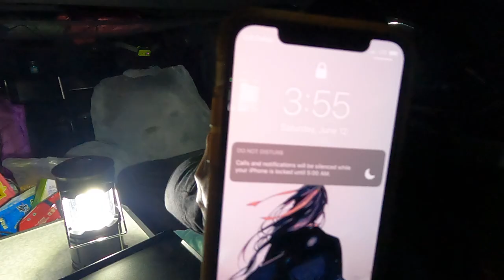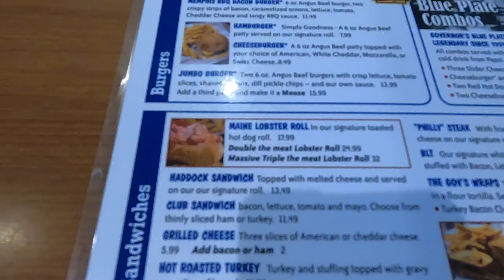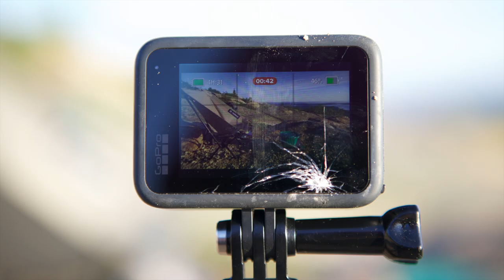[Car Camping] Acadia National Park in ME | Sunrise Hike | HotPot & Lobster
Spent a couple of days at Acadia National Park,  woke up at 2:30 in the morning to hike up to the Cadillac mountain to enjoy sunrise, brought the self cooking HotPot for breakfast. Then did the Beehive loop trail hike, a little bit sketchy on the rock scramble, but gorgeous view, worth it.
Didn't record the third hike because of the crowds.

0:00 Introduction
0:05 Leaving Niagara Falls.
0:50 Arriving at Acadia National Park.
0:56 Taking a shower
1:02 Dinner: Maine lobster rolls.
1:10 Taking a nap for the sunrise hike, with hiking cloth on to save time.
1:46 Cadillac North Ridge Trail
2:28 Enjoying the sunrise
2:44 Self-cooking HotPot for breakfast
3:57 The Beehive Loop Trail
6:02 Thunder Hole to Sand Beach
6:40 Movie night
6:45 Good night
6:58 Coffee time.
7:14 Leaving Acadia National Park